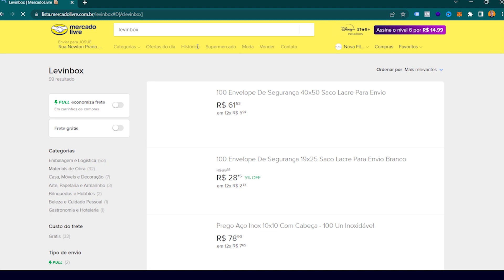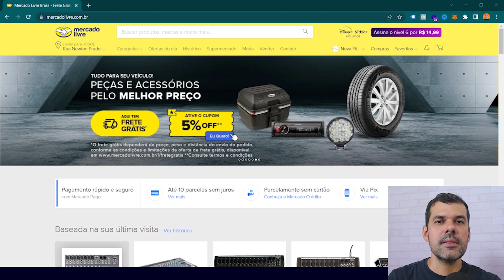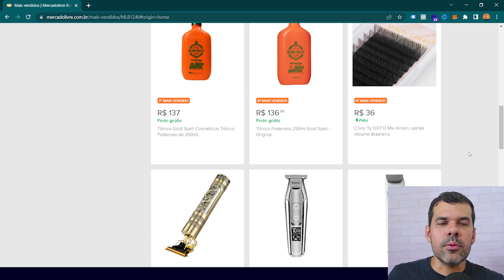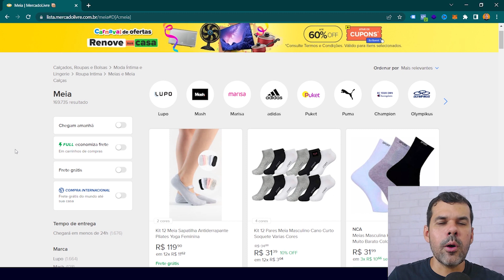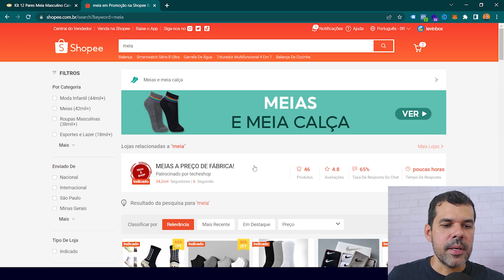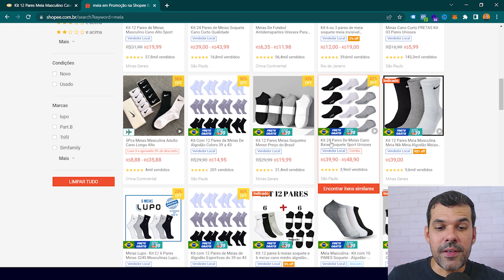Como Fazer as 10 Primeiras Vendas no Mercado Livre e Ativar o Termômetro e Reputação 2023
🏆 QUER SE TORNAR UM DOS MAIORES VENDEDORES DO MERCADO LIVRE?

Como fazer as 10 primeiras vendas no Mercado Livre: Você vai aprender uma estratégia validada para fazer as 10 primeiras vendas no Mercado Livre, ativar o termômetro verde e ganhar reputação no marketplace.

Neste conteúdo, Josué Aragão, vai te mostrar o caminho para vender no mercado livre em 2023 começando pelo primeiro passo... ativar o termômetro do mercado livre.

É extremamente importante você começar com essa estratégia para ativar a reputação, passar mais confiança para o seu cliente e gerar relevância para a sua conta no mercadolivre.

00:00 - Inscreva-se no canal
01:57 - O que não fazer
04:21 - Como realizar as 10 primeiras vendas no mercado livre

mercado livre 2023
reputação mercado livre